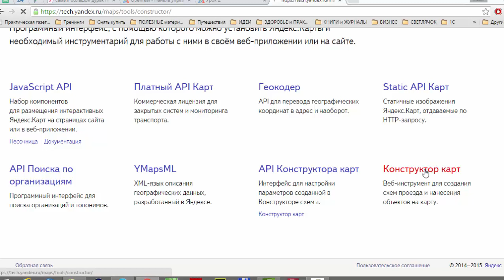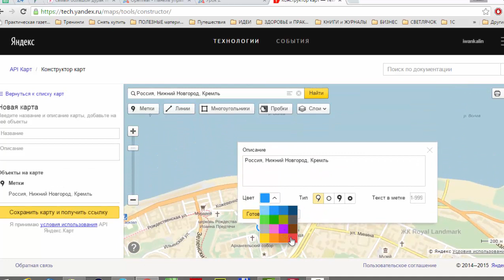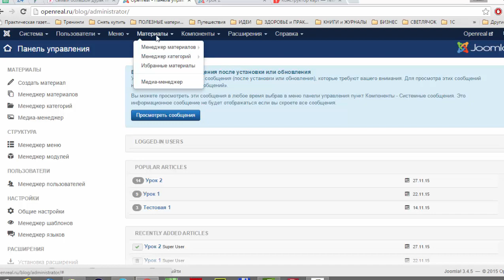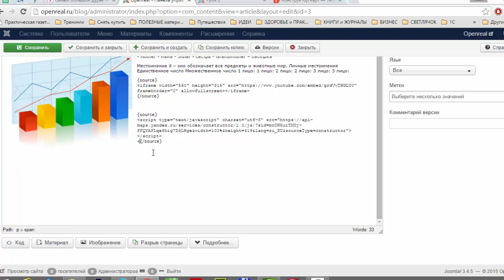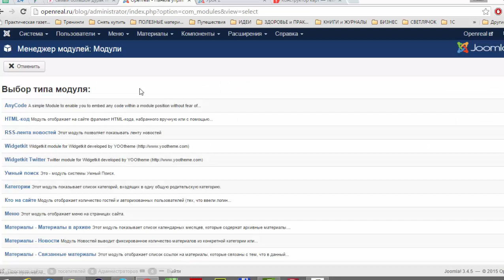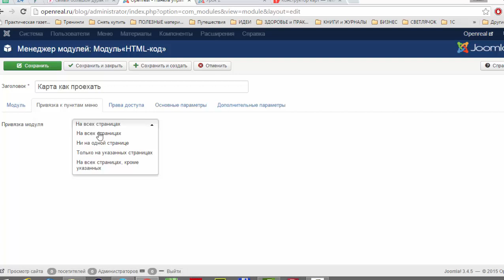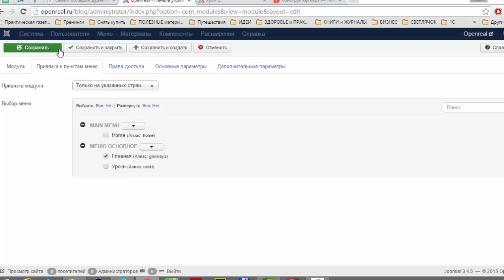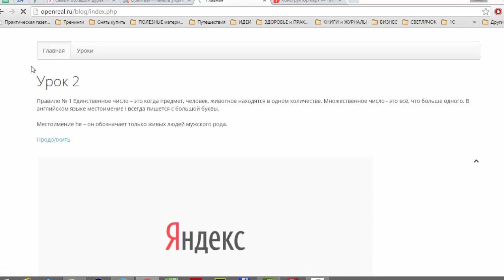#13 Как вставить интерактивную карту на сайт